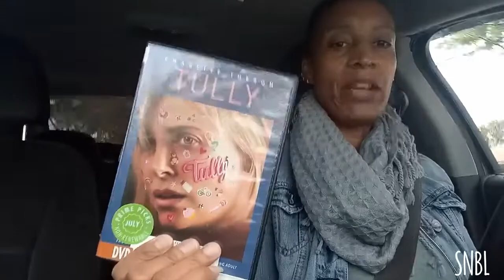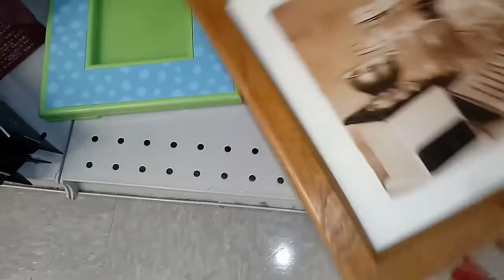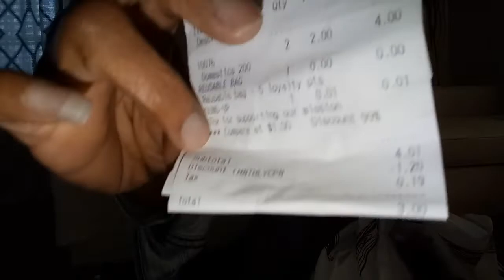💁MINIMALISM SERIES//SHOP GOODWILL WITH ME👜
😀🍂🍁HAPPY SATURDAY. PEACE AND BLESSINGS💋❤